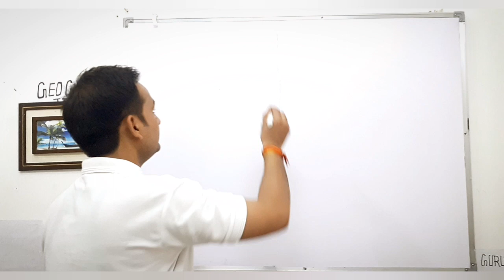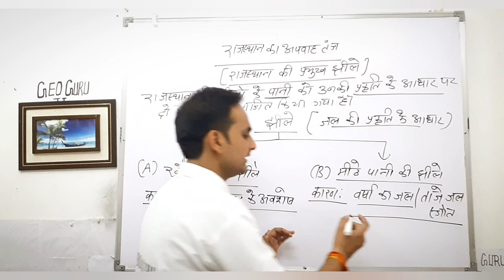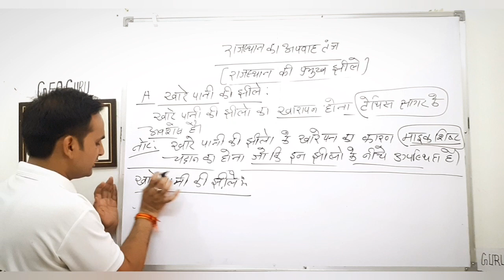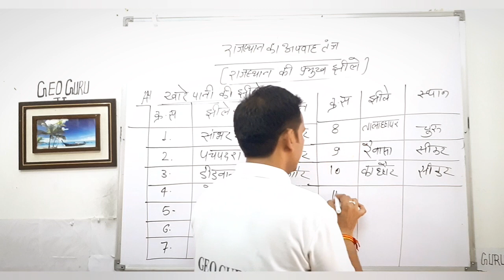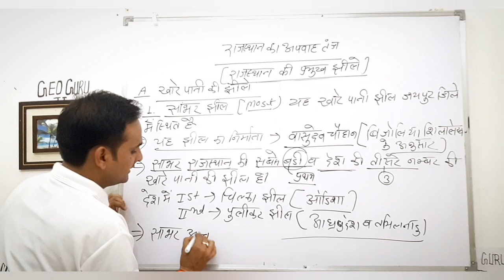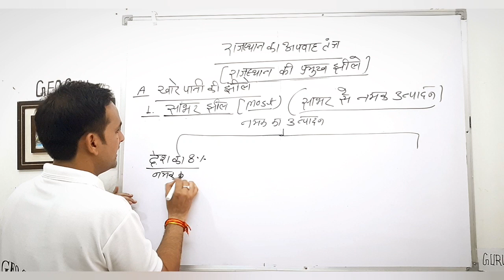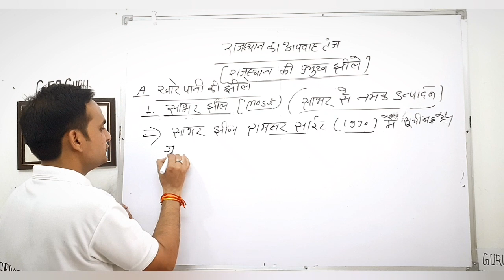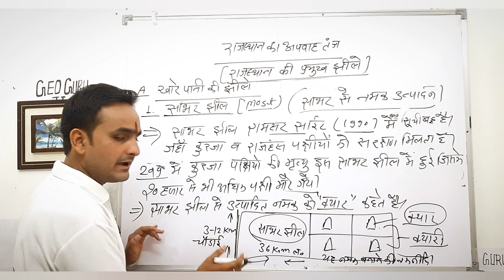राजस्थान की प्रमुख झीलें [ सांभर झील ]:-Rajasthan Geography||Chap.45||Import For Exm||Rohit Sharma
मैं Rohit Sharma आपको Rajasthan Geography GK के Most Important Question बता रहा हूं इस क्लास को देखने के बाद आपको स्वयं को लगेगा कि यह क्लास आपके प्रतियोगिता परीक्षा उत्तीर्ण होने में बेहतर साबित होगी |
और आने वाली क्लासे भी आपके लिए महत्वपूर्ण होगी |

    RAJASTHAN  GK :-  [ राजस्थान का  भूगोल ]

   ECONMY GK :- [  पंचवर्षीय योजनाएं  ]

REET : -  मॉडल पेपर
    [   सामाजिक अध्ययन ]

5year_plan_trick,currentaffairs
currentaffairs,latestindianfacts
kakani\kakaney_nadi,
बेड़च/आयड़नदीवगंभीरनदी,
bedach_nadi-berach_river,